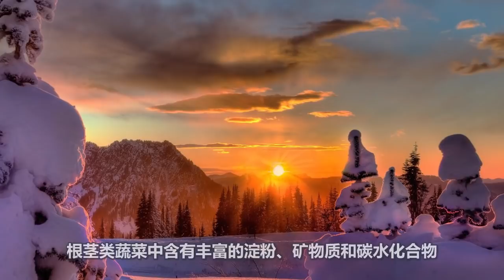秋吃果，冬吃根！4種“根菜王”，健脾、補肺、益胃，勝過每天吃人參！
冬意渐浓，不少“家中掌勺”的人都在苦恼：在这个时节想要养生保健，应该怎么吃？春吃花，夏吃叶，秋吃果，冬吃根。冬季寒冷，万物虽萧条，却是根茎类蔬菜大量上市的时候。根茎类蔬菜中含有丰富的淀粉、矿物质和碳水化合物，不仅可以提供身体所必须的营养成分，而且还可以替代主食，为我们身体提供每日所必须的能量，增强身体抵御寒冷的能力。所以，冬日抵御严寒可别只吃肉，多吃根茎类，好处多多！
今天，就让小观来介绍几种根茎类食材给大家，助大家过一个“吃”出一个温暖的冬天。